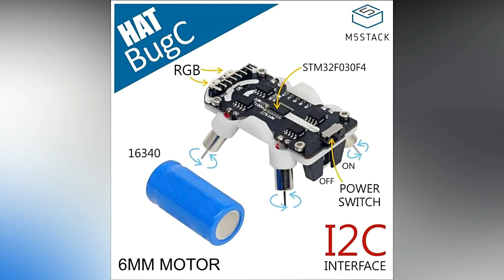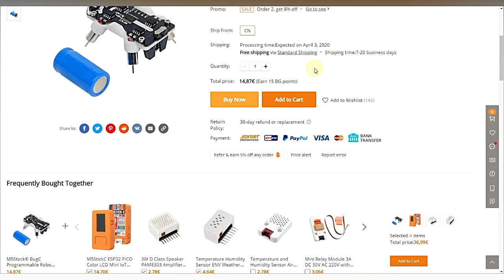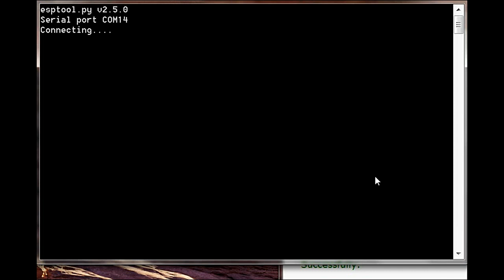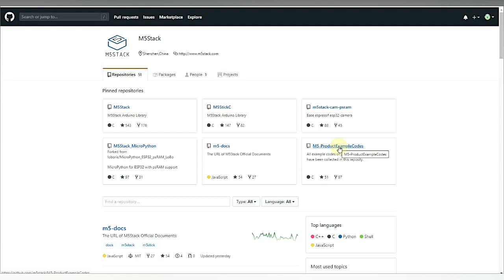M5Stack - M5StickC und der BugC-Hut (BugC-Hat)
Das ist nun das 4. Video in meiner M5Stack Reihe. Heute stelle ich wieder einen Aufsatz/HAT vor, einen kleinen Roboflitzer, den man auch fernsteuern kann. Dazu braucht man aber einen 2. M5StickC mit einem Joystickaufsatz. Wie das alles funktioniert, wird in diesem Video gezeigt.

M5Stack Joystick-Hat